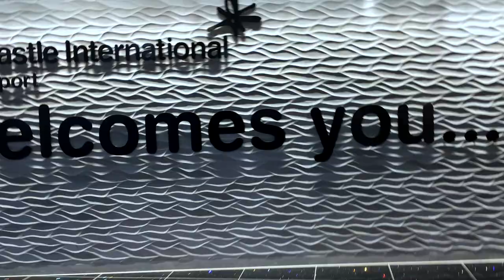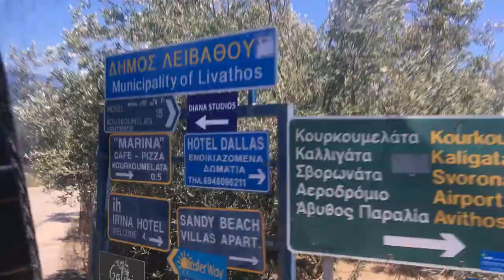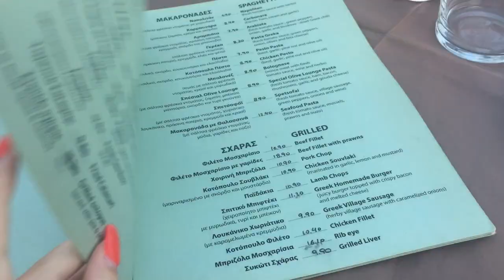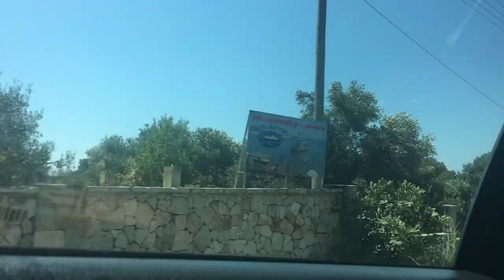Kefalonia, Greece Vlog 2018 | Lauren Wilson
A glimpse into my family holiday on the beautiful island of Kefalonia, Greece.

Makeup
Foundation- L'Oreal Pro Glow in 202
Concealer- Urban Decay Naked in Fair
Powder - Mac Mineralise Skin Finish Natural in Light
Bronzer- Benefit Hoola Lite
Brows- Rimmel single eyeshadow